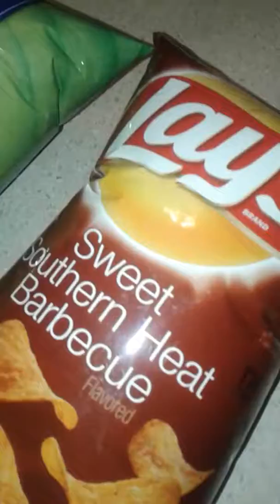1st lesson in elevation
Elevation + chips